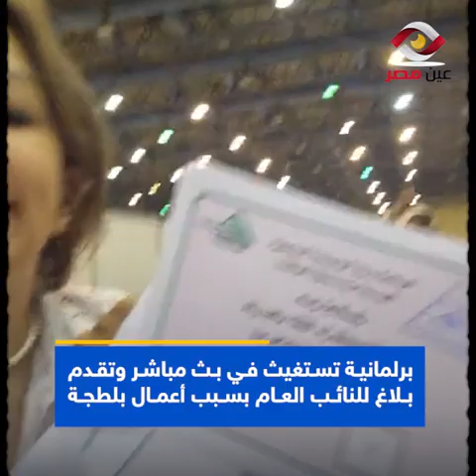برلمانية تستغيث في بث مباشر وتقدم بلاغ للنائب العام بسبب أعمال بلطجة